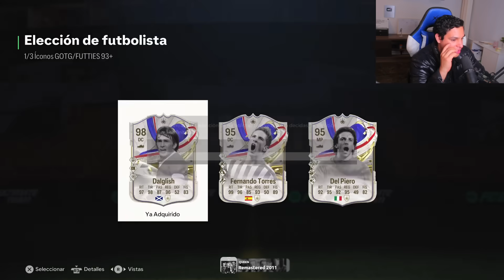¿Vale la pena el Player Pick de ÍCONO 93+ INFINITO? 😍 | EA Sports FC 24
¿Valen la pena el PLAYER PICK de ÍCONO 93+ GOTG/FUTTIES T1/T2/T3 o T4? 😍 | EA Sports FC 24

Otros videos que te pueden interesar:

PLAYER PICK DE ÍCONO 93+,
ICONO GOTG o FUTTIES 93+,
ICONO 93+,
93+ PLAYER PICK DE ÍCONO,
93+ ICONO PLAYER PICK,
93+ PLAYER PICK DE ÍCONO,
ELECCION DE ICONO 93+,
93+ EA Sports FC 24,
93+ SBC,
93+ SBC EA Sports FC 24,
93+ PLAYER PICK DE ÍCONO,
93+ PLAYER PICK DE ÍCONO EA Sports FC 24,
93+ PLAYER PICK DE ÍCONO SBC,